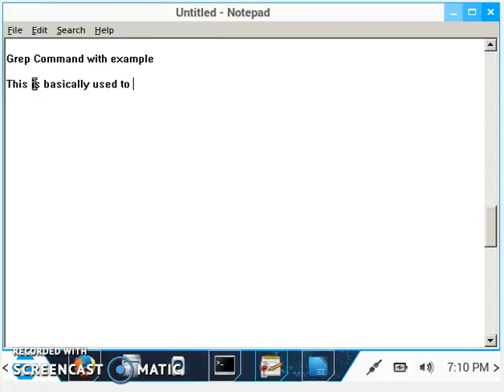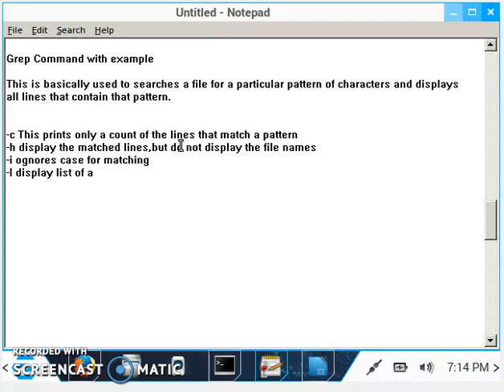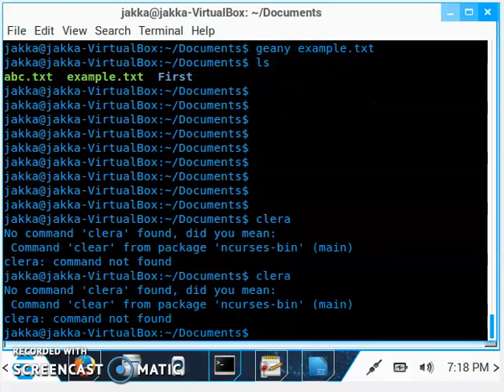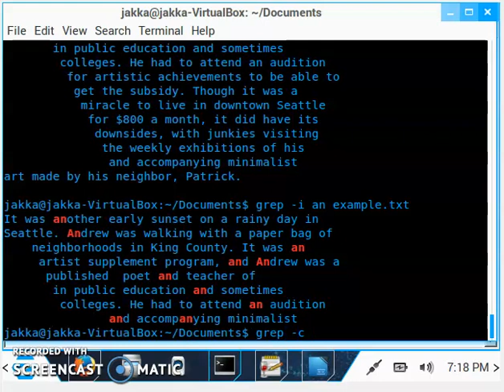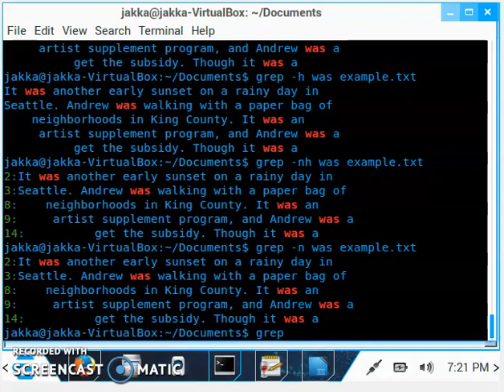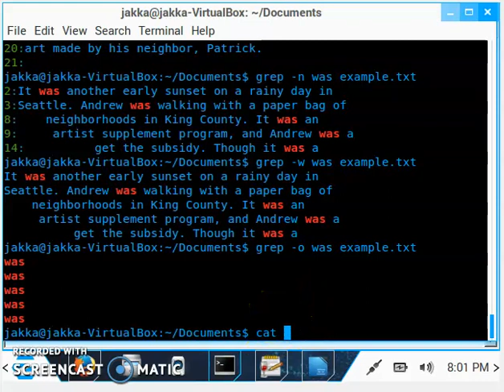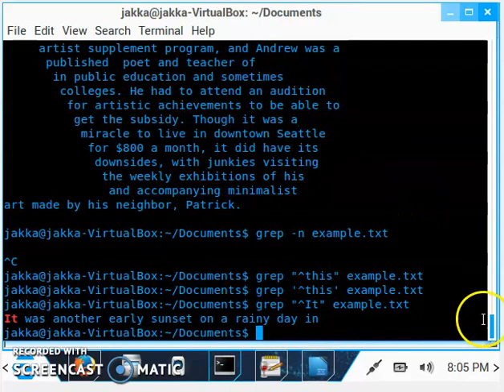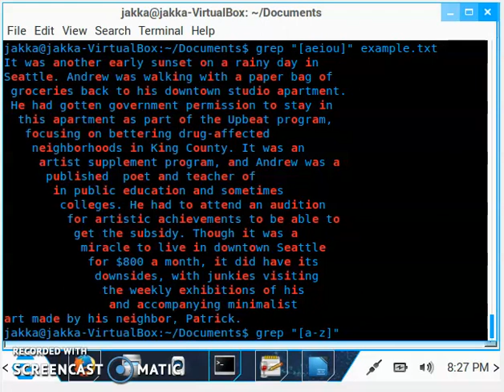Unix Grep Basic commands 5 Part 1